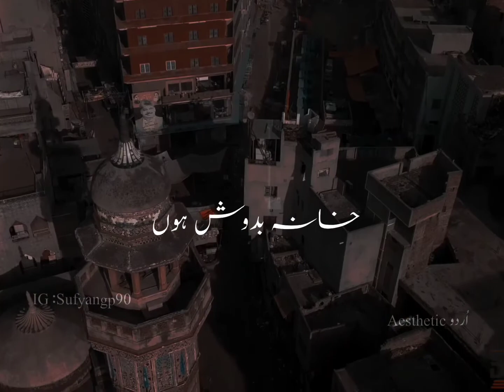illahi illahi song atifasla#viral